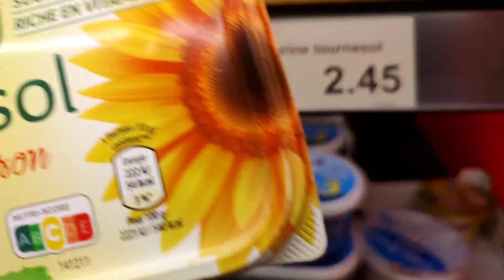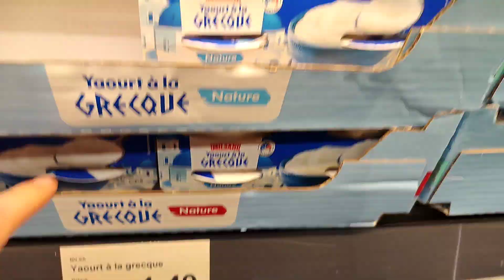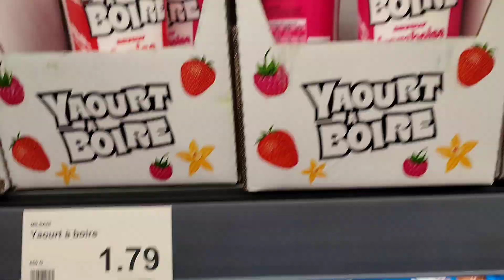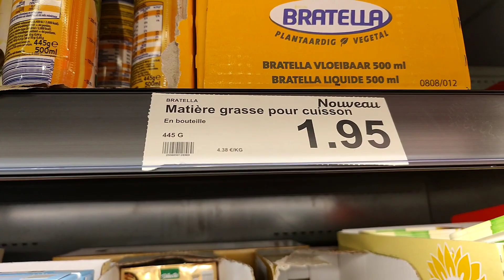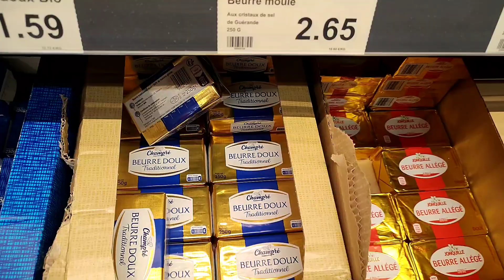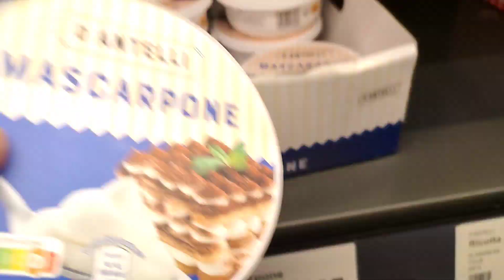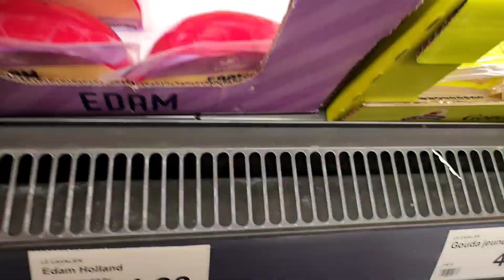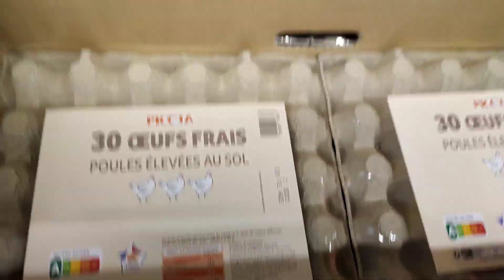ALDI ARRIVAGE 9/03/23 💯ALIMENTAIRE SPÉCIAL PRODUITS LAITIERS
Creil 60 Oise